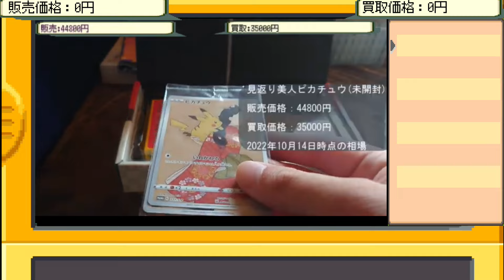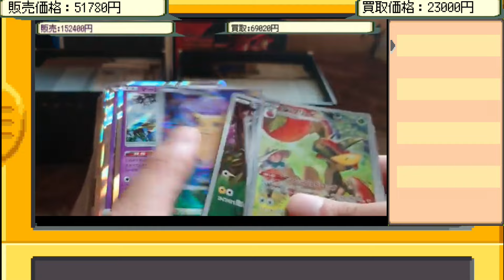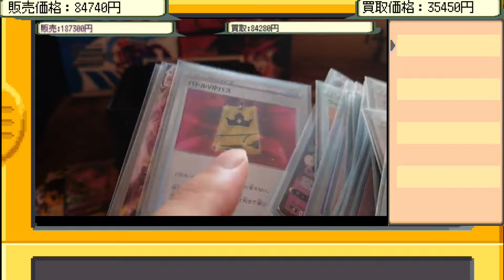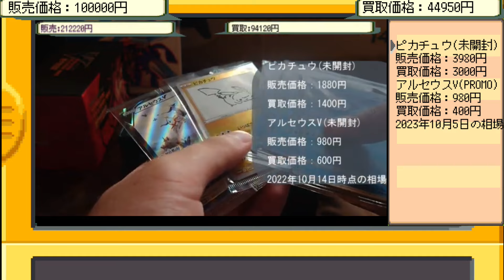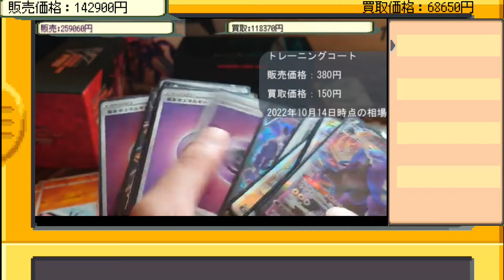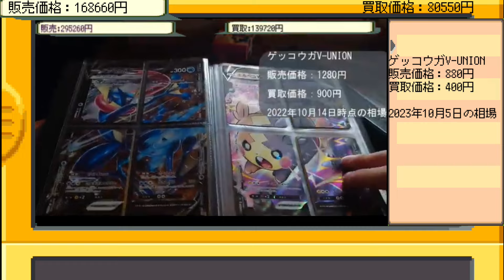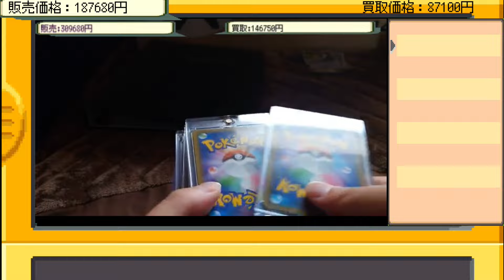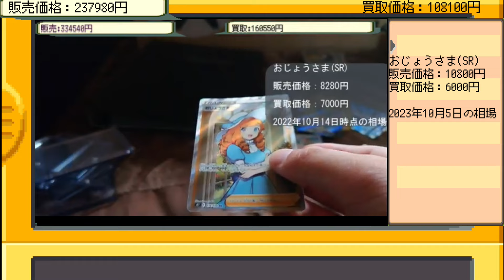【ポケモンカード】過去に開封した11万1111円の引退品を今の相場で再計算してみた